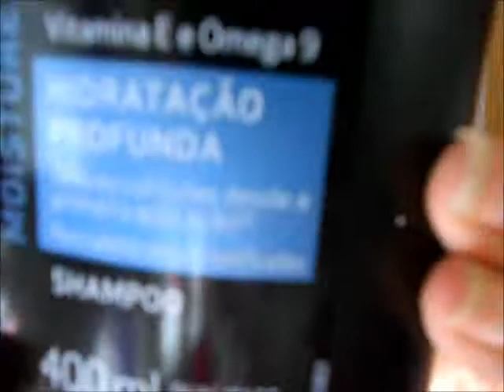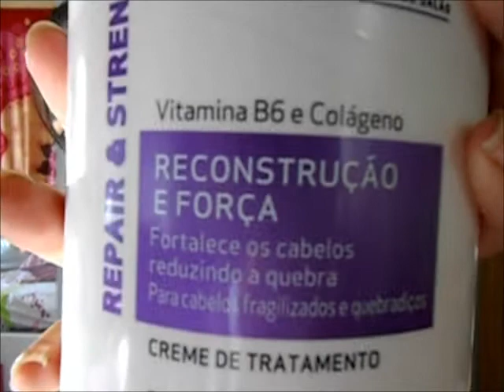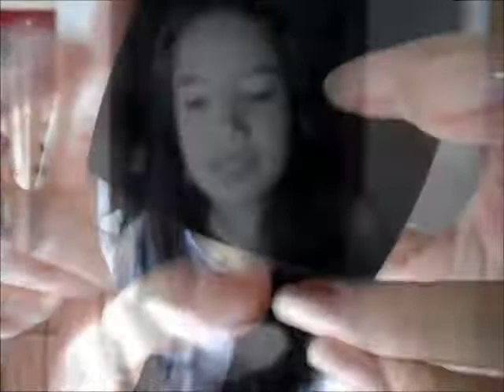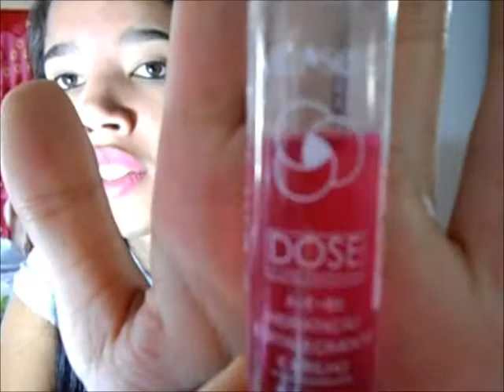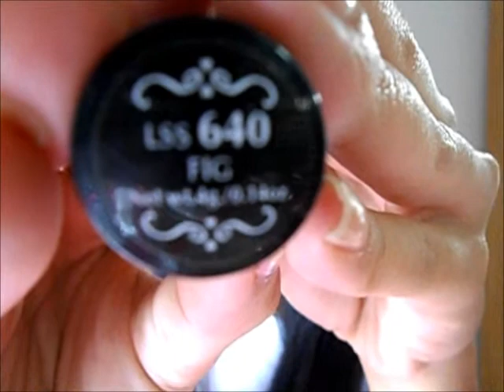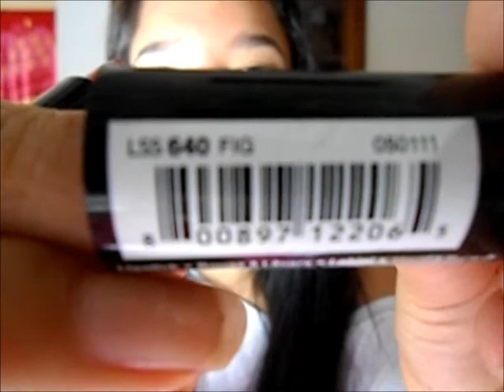Comprinhas: Julho 2012